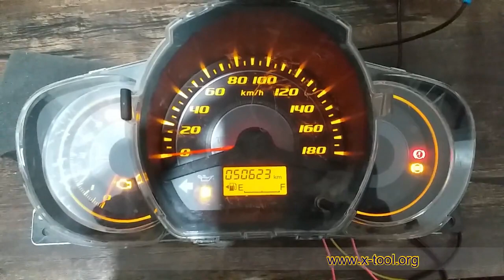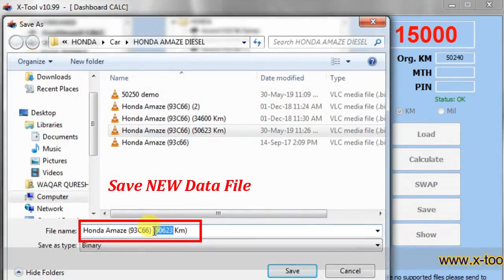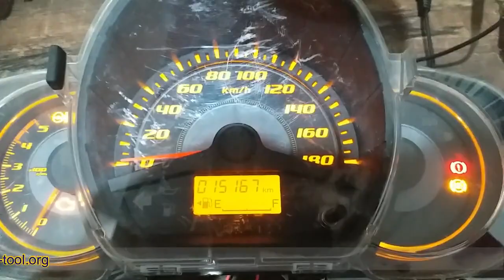Honda Amaze ODO Meter Programming by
X-Tool can be used for diagnosis and repair of electronic systems, mostly of automobiles. This is our main product. A durable, compact construction was designed using the newest technologies and the product is professional, simple to use and of high functionality. The device is of a small size, powered from a USB port. X-Tool differs from other products in its high quality software and reliability.
It is updated from the Internet. Our tester can be used by people who do not have any special knowledge in the field of electronics or computer science, and its straightforward menu makes it unnecessary to study thick manuals.
Request
Callback

Additional Information:

Item Code: XTOOL
Pay Mode Terms: L/C (Letter of Credit),T/T (Bank Transfer),D/P,D/A,Other
Port of Dispatch: surat
Production Capacity: 1
Delivery Time: 3 Days
Packaging Details: Box Pax & Accessories